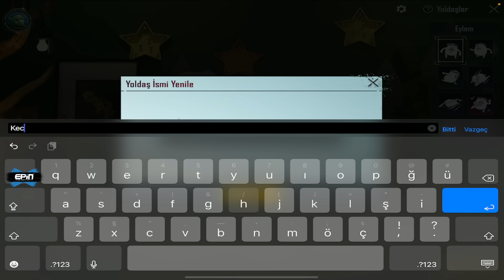YENİ MASKARA M416 7 SEVİYE FULLEDİM!!😱 BARIŞ G HAYALİMİ GERÇEKLEŞTİRDİ!!😇 - PUBG Mobile